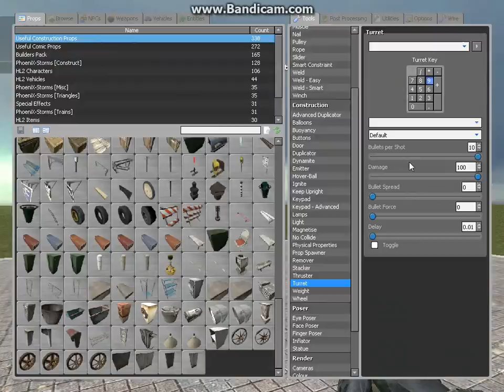gmod how to make a washing machine turret.avi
not the average washing machine to see more of my vids here is the link to my channel